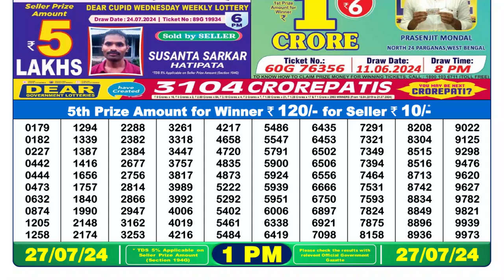✅Dear Lottery Sambad Live 1pm Result 27.07.24